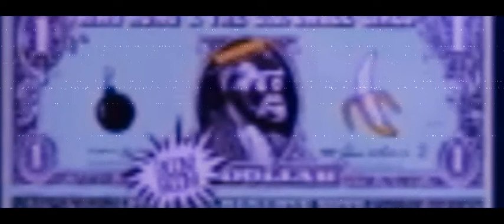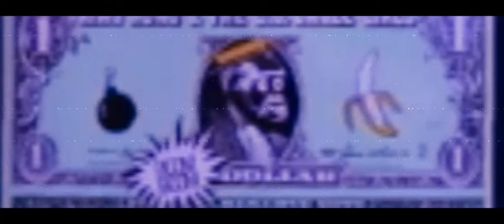乃ののﾶ 乃ののﾶ りのﾚﾚﾑ尺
a vaporwave version of boom boom dollar by king kong & d jungle girls